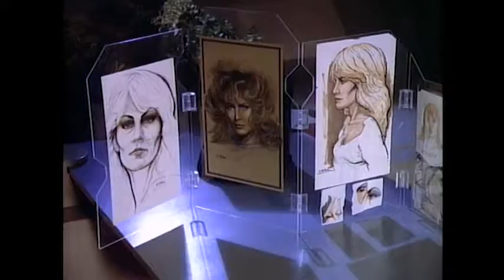Edi Bjorklund - Can Gene Roddenberry Learn From Terry Nation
Edi Bjorklund, an academic research librarian at U of Wisconsin in Milwaukee, gave this talk about 1987, and I illo'd it for her.  The audio is poor and was recorded in her home to give me the timings for the talk.